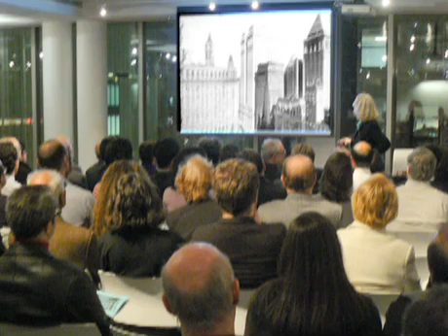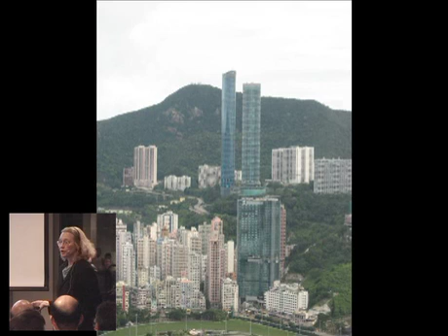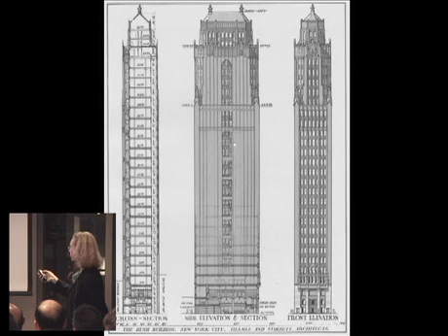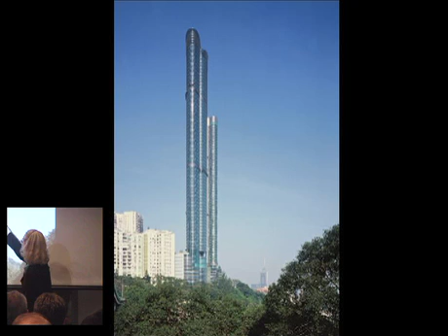Carol Willis: Introduction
New York was the birthplace of the improbably slender tower in the late nineteenth and early twentieth century when numerous buildings, such as the 1917 Bush Tower on W. 42nd Street or the 1897 Gillender Building at Wall and Nassau streets, rose as tall shafts over every inch of their very narrow and high-priced lots. "That was before the city imposed zoning laws that restricted, first, building heights and setbacks, then later, a maximum FAR (floor area ratio) formula," explains Skyscraper Museum director Carol Willis. "To erect a very tall building on a small site under today's zoning, a developer must purchase available air rights from adjacent low-rise properties."

The three buildings featured in the evening's program are the most slender towers recently completed, but also part of a renaissance of the type in New York.

Sky House is a 55-story through-block thin slice of a building with a 45-foot façade on E. 28th Street, between Fifth and Madison avenues, and only 35 feet on 29th Street. The slenderness ratios for its 588-foot height are therefore 1:13 and 1:17. Similarly, the 42-story spike of 785 Eighth Avenue occupies a wedge-shaped site with narrow frontage of just 23 feet, 8 inches on its narrow side, so has a ratio of 1:18. At 621 feet, One Madison Park, a stack of glass cubes stretching 50 stories, is the tallest of the three buildings, but also relatively fat with a ratio of 1:12. Other tall, thin towers announced, or in the early stages of construction, include 610 Lexington Avenue, as well as 30 Park Place, 50 West Street, and 45 Broad Street, all in lower Manhattan.